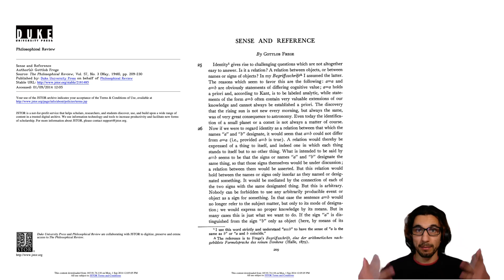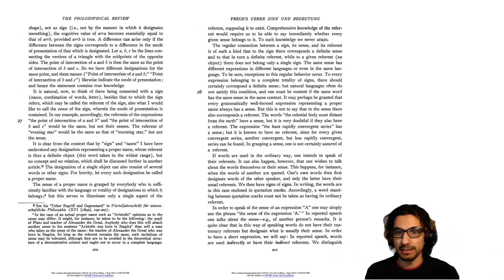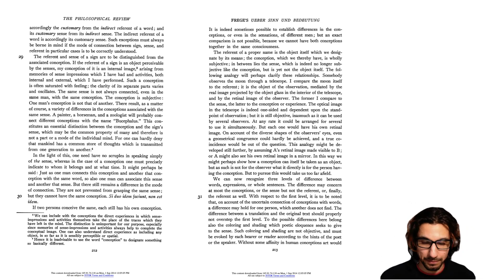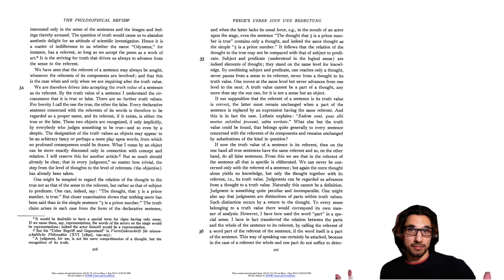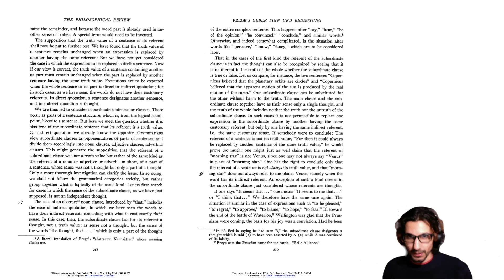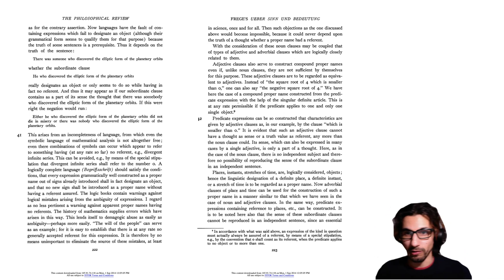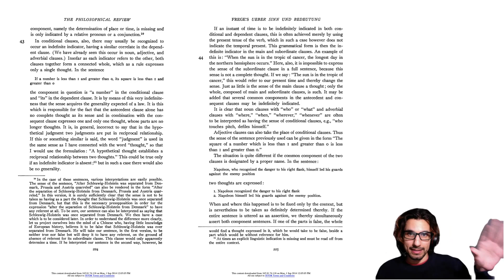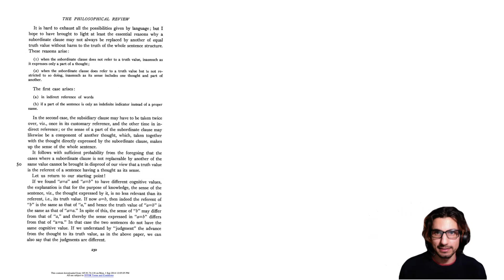Let's Read! Gottlob Frege, 1892, "On Sense and Reference"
The main argument of the paper is the first half.